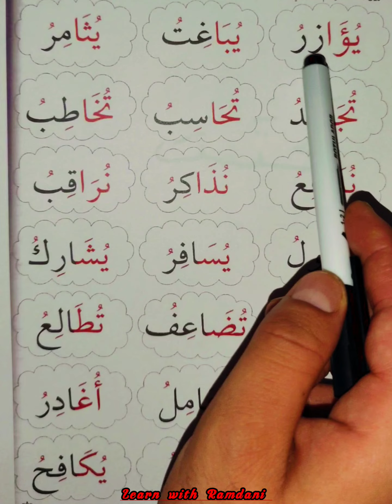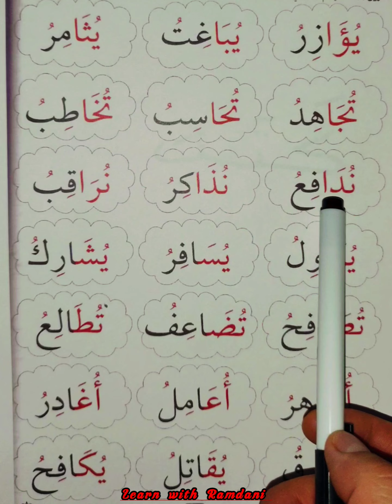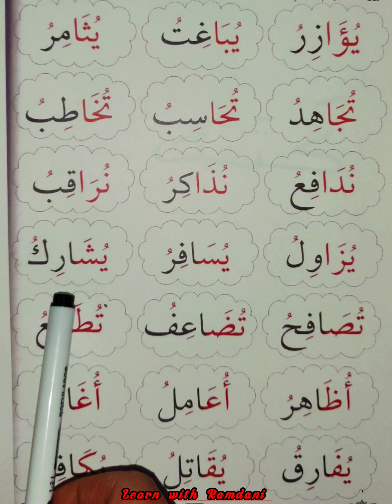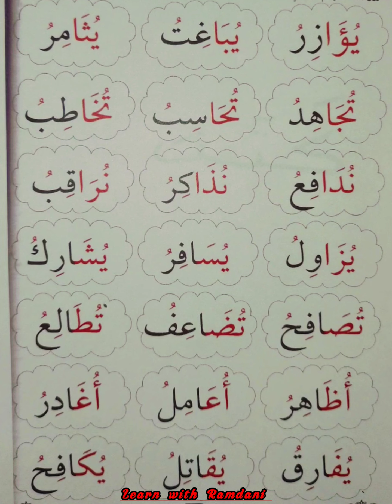كلمات سهلة للتدرب على تحسين مهارة القراءة - كلمات بها مد بالألف لكل الأعمار ✅ أسهل طريقة ....